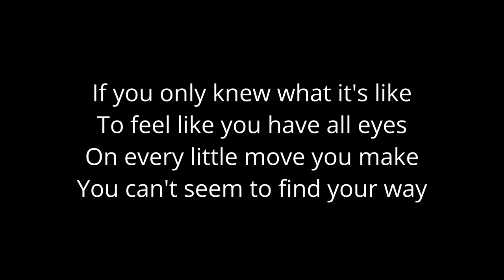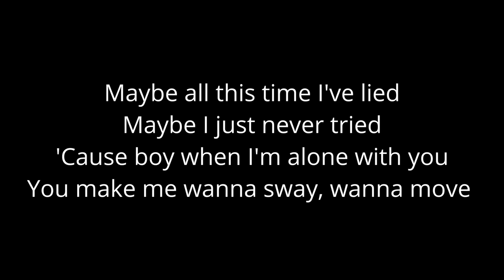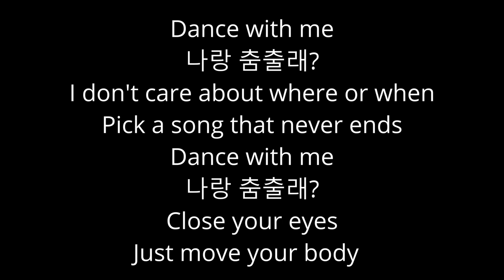Dance With Me Karaoke by Sarah Kang feat. Cody Dear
Unlock the karaoke world with me! I'm your go-to creator for those hard-to-find songs and hidden gems that haven't made it to YouTube yet. Join the musical journey and let your voice shine! 🎤🎶

Dance With Me Karaoke Lyrics by Sarah Kang feat. Cody Dear

You won't ever find me at a club
'Cause if I ever tried to cut a rug
By the time the night is done
You would know that I'm a strange one
I don't ever know what to do
How to find a beat, how to groove
But I dream about finding you
You'd make me want to sway, and you'd say

나랑 춤출래?
I don't care about where or when
Pick a song that never ends
Dance with me
나랑 춤출래?
Close your eyes
Just move your body

If you only knew what it's like
To feel like you have all eyes
On every little move you make
You can't seem to find your way
Maybe all this time I've lied
Maybe I just never tried
'Cause boy when I'm alone with you
You make me wanna sway, wanna move

나랑 춤출래?
Dance with me
나랑 춤출래?

나랑 춤출래?
Dance with me
나랑 춤출래?